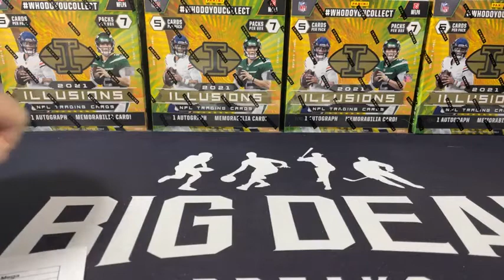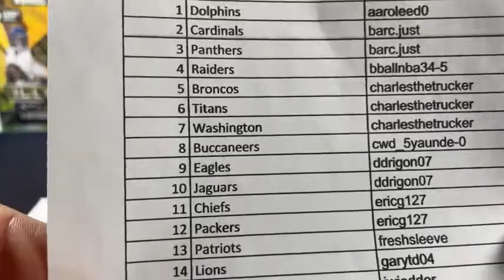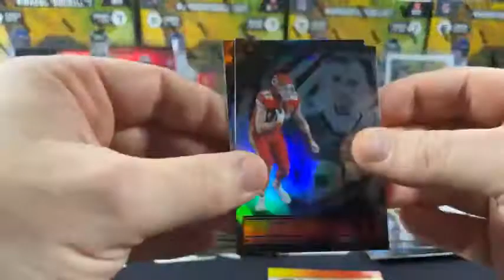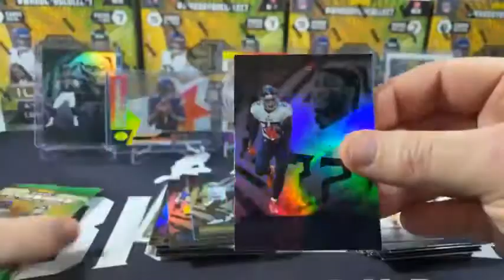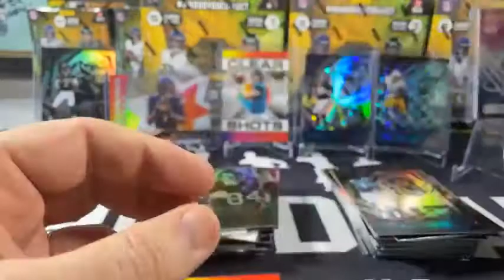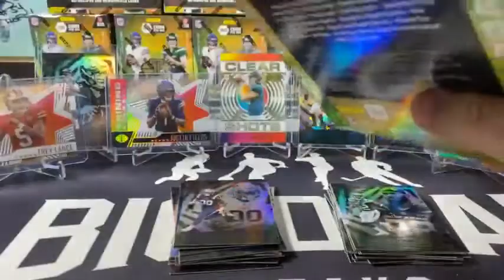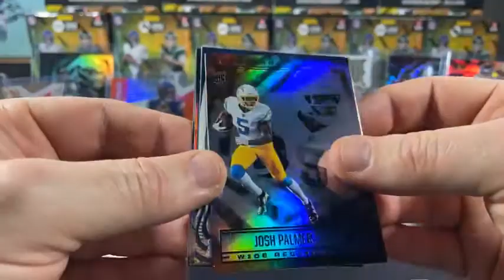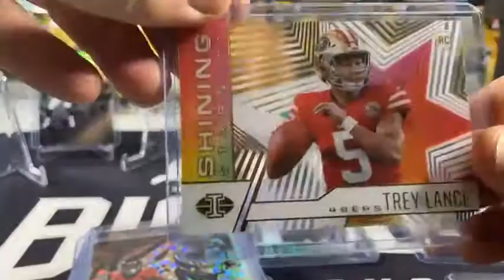2021 NFL Illusions 6x Mega Box Break 207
Fast forward about 10 minutes to the start of the break!!